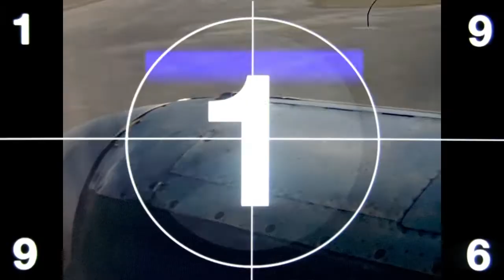My Mexican Bretzel | Trailer | IBZCF 2021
My Mexican Bretzel (2019)
Dirección: Nuria Giménez Lorang
España | Documental

Diario íntimo de una mujer de clase acomodada, Vivian Barrett, ilustrado por las filmaciones caseras de su marido León, un rico industrial, entre los años 40 y 60 del siglo pasado.